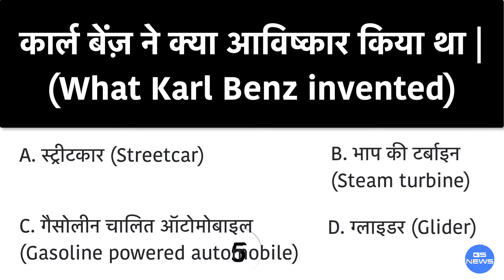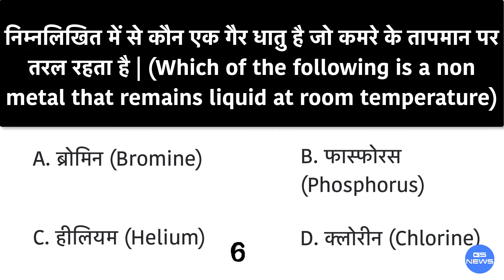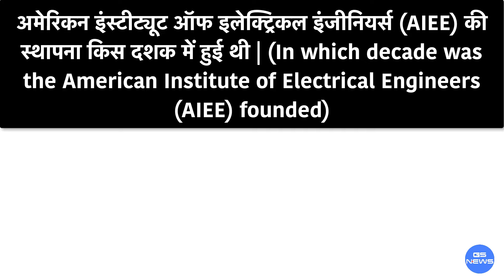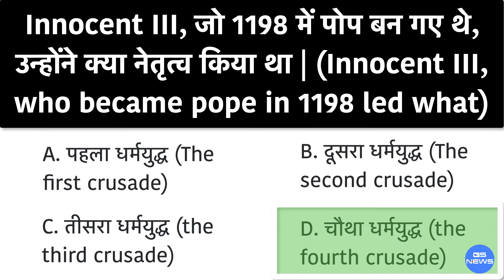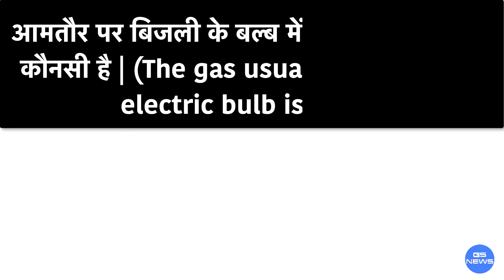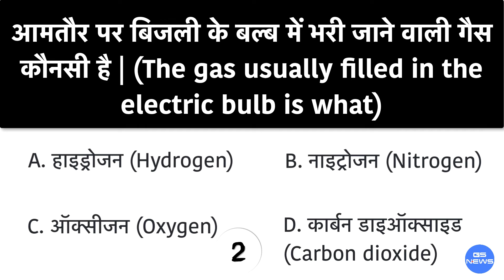Day 14 Hard Level | अफसर बन जाओगे | 10 GK के सवाल जो आपको पता होने चाहिए | Interesting GK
GS News Day 14 Hard Level -

दोस्तों स्वागत है आपका हमारी "अफ़सर बन जाओगे" की सीरीस में | (You will definitely become Officer)

Next Video - अफ़सर बन जाओगे - Day 15 (Easy Level) -

दोस्तों इस सीरीस में सामान्य ज्ञान ( Current Affairs ) के 2 लेवेल्स हैं | एक सामान्य ज्ञान का आसान ( Easy ) लेवेल और कठिन ( Hard ) लेवेल |

दोस्तों इस वीडियो में आपसे 10 सवाल पूछे गये हैं जिनमे से आपको 5 सवालों के सही जवाब देने है। दोस्तों इस सवालों को जानना हर किसी के लिए बहुत जरूरी है, इनमें से लगभग सभी सवाल एग्जाम में पूँछे जाते है। इसलिए अगर आप स्टडी करते हैं तो इस वीडियो को शुरू से लेकर लास्ट तक जरूर देखें।

Please Contact here for Copyright Related issues, Credit addition and deletion: We will solve your issue within few hours :-